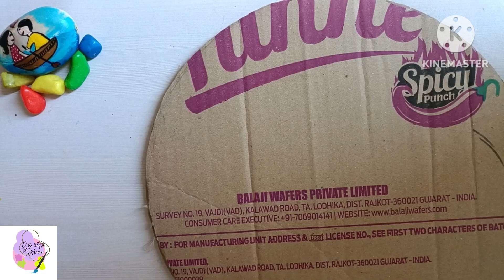DIY Rangoli Diy Rangoli on waste cardboard using wool thread wall decor diy wool thread craft